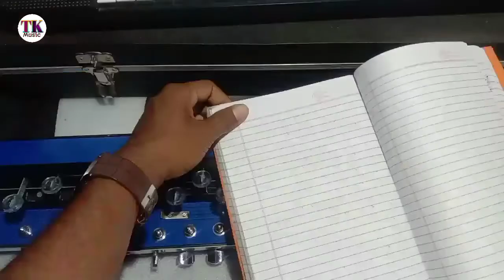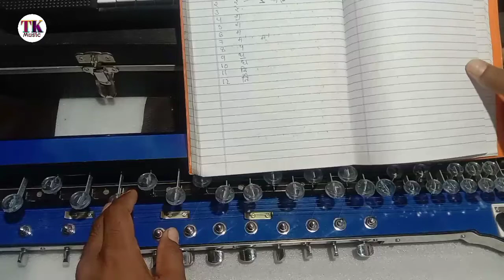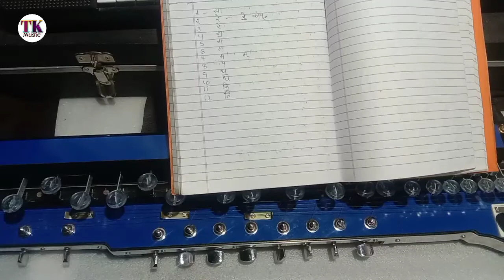बैंजो में सरगम किस प्रकार होता है 🤔❓ || Basic Knowledge Music 🎼 Sargam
नमस्कार दोस्तों 🙏❤️🌺

आप सभी का बहुत बहुत स्वागत है आपका अपना

Tushar Kapsi Music 🎶🎼 Chanel में...

Harmonium || Benjo || Casio/ Piono Keybord.

में सुनिए नए /पुराने Cg Song /  Hinde Song और आनंद लें ...

धन्यवाद 🙏❤️

और ऐसे ही नए नए वीडियो देखने के लिए चैनल को

और अन्य Play ▶️ list.

Harmonium Song link 🖇️👇.

Piono/Casio Tutorial 🖇️👇.

Benjo Dhun 👇🖇️.